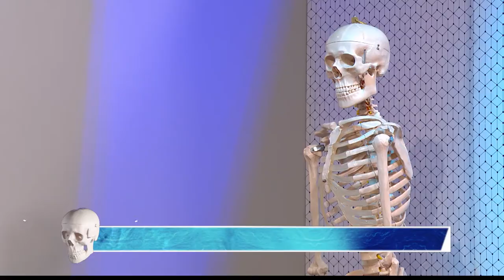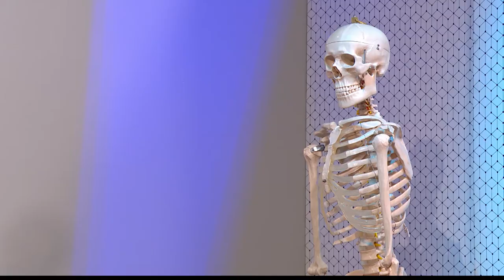21 LUXACIÓN DE HOMBRO [El Show de los Huesitos] Telemedellín